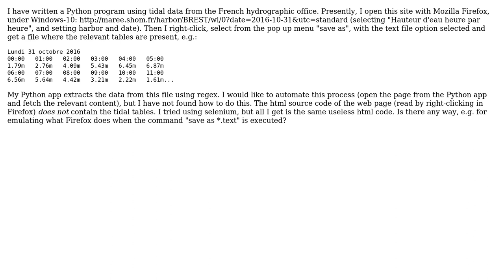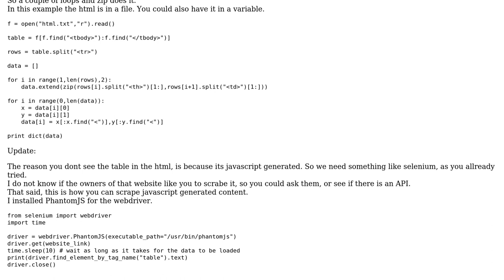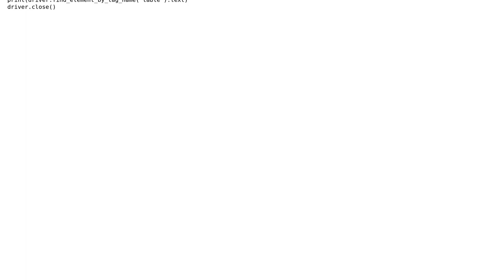Fetching "hidden" data from web page using python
With thanks & praise to God, and with thanks to the many people who have made this project possible! You are responsible for your own actions.